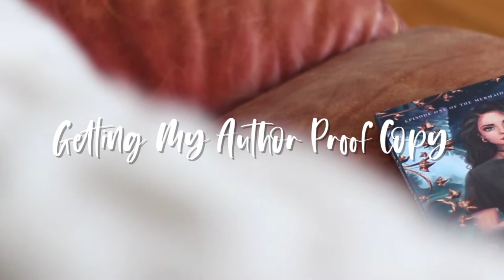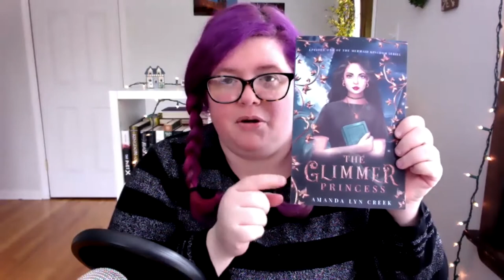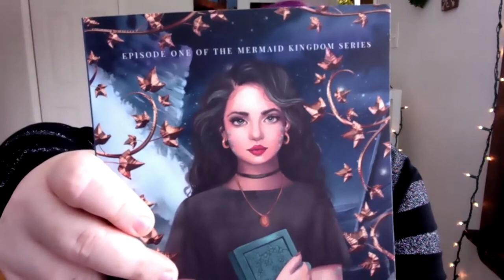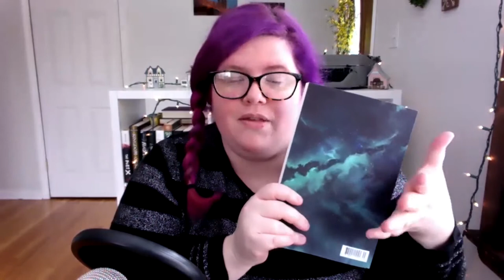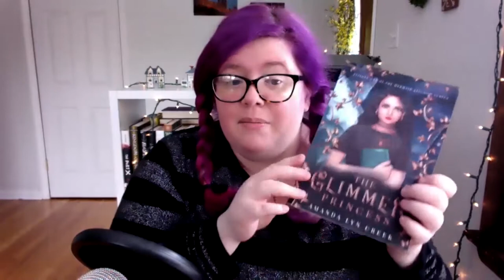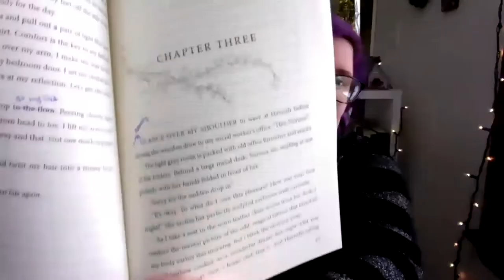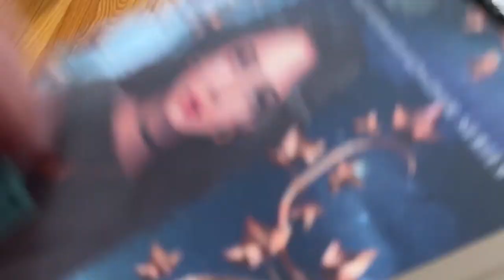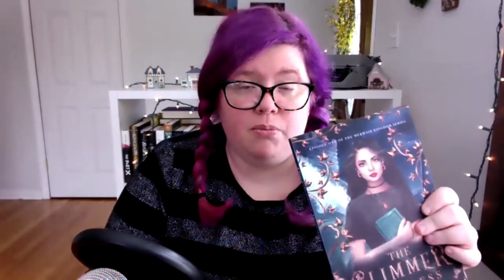Getting My First Author Proof Copy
I ordered my first author proof copies from Barnes & Noble Press! I'm so excited to share what they look like, why I printed them, and what I'll do from here.

As always, if you have any questions, please leave them in the comment section below.